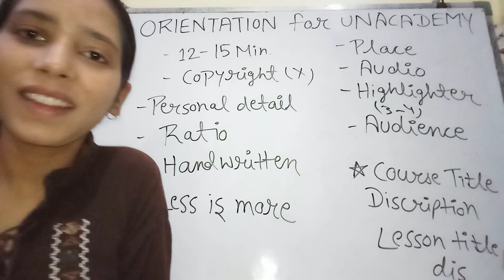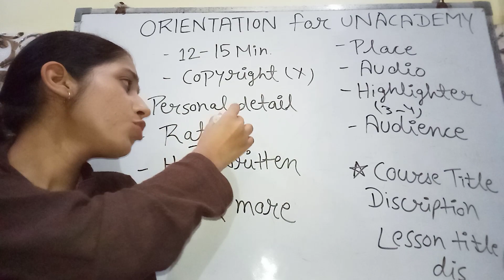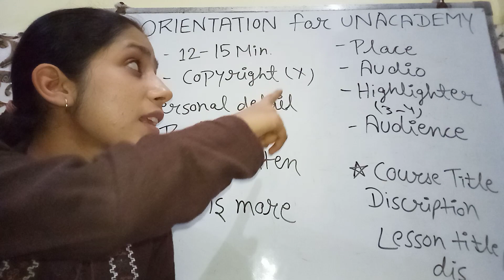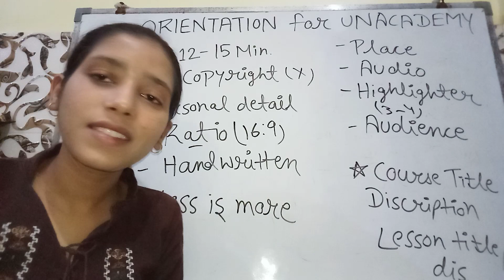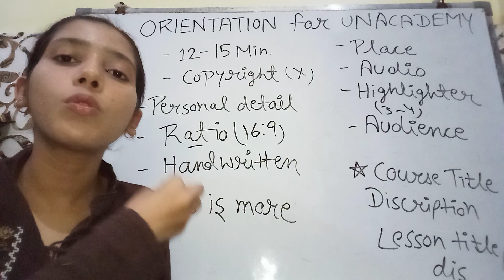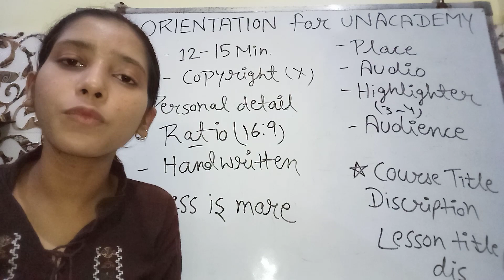Orientation for New Unacademy Educators ll Unacademy Orientation Video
In this video we have discussed about Unacademy that how can we create Orientation lessons on Unacademy Educator App.
It is a very important video for you if you want to become an unacademy educator

Unacademy Educator information

YTExam
YT Exam